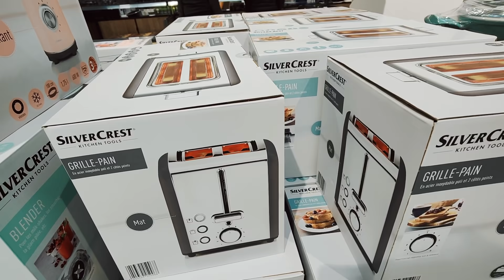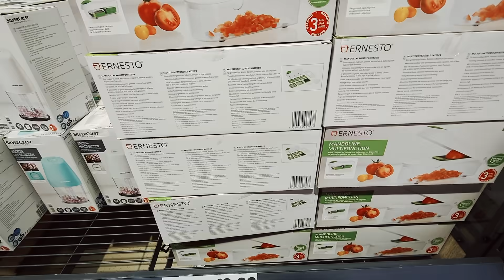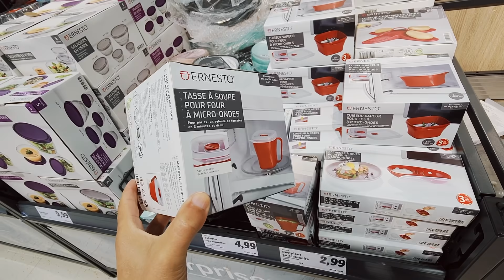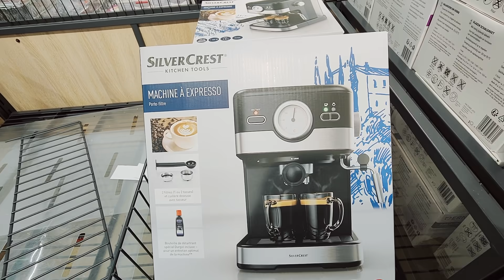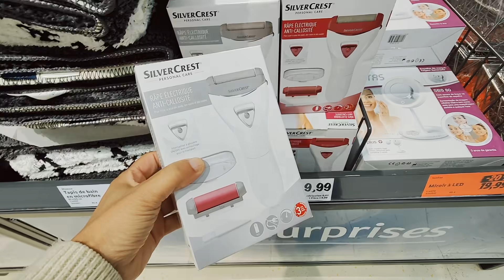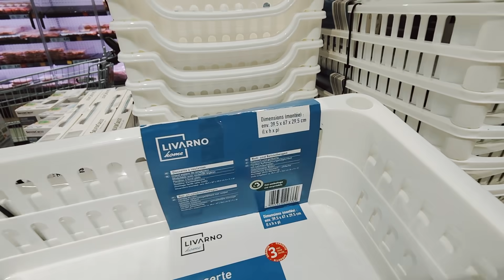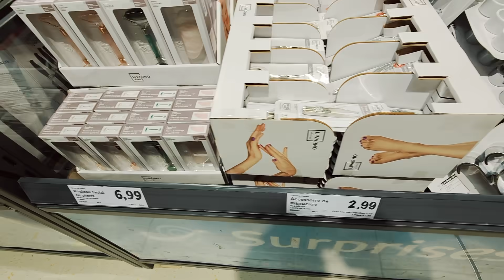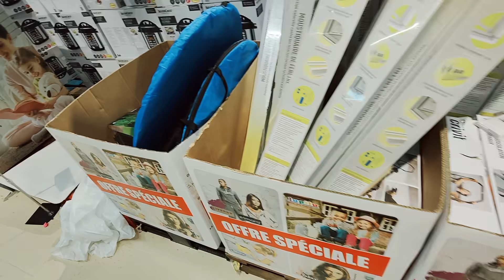LIDL ARRIVAGE 7 OCTOBRE 2021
LIDL
LAGNY LE SEC 60